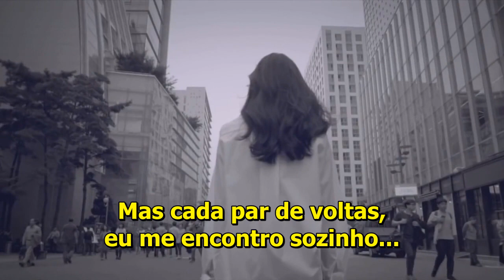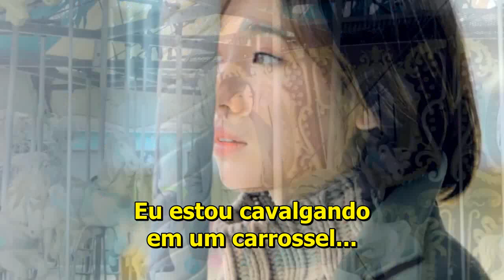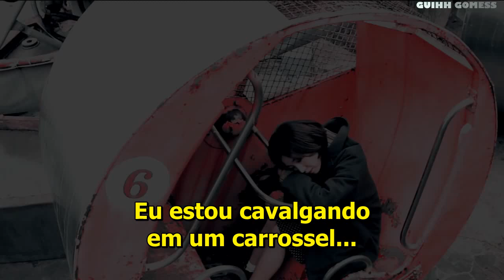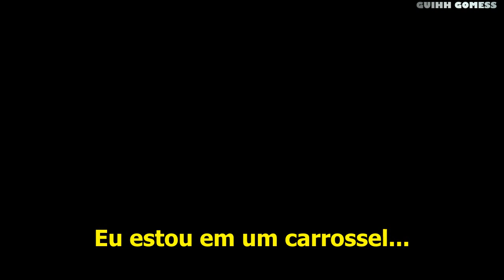Phil Trainer - Carousel (legendado)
Lembranças podem te fazer sorrir como criança ou te fazer chorar como nunca!